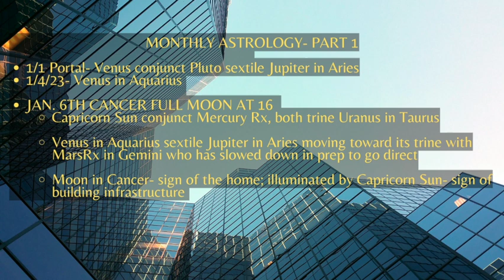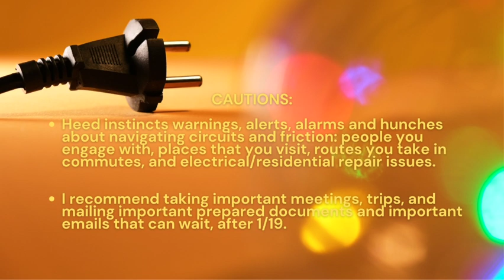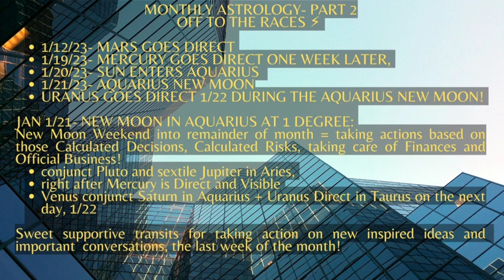January 2023 is Dynamic! Cancer Full Moon and Aquarius New Moon Collective Astrology Predictions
January 2023 Monthly Astrology & Oracle Messages for Each Sign

The month is filled with sweet, but also dynamic cautionary celestial meetings and forward movements making January a sort of Electrifying Month! January astrology sparks the Flame of Life and more, and encourage calculated decisions, calculated risks before brave movement, where it's Off to the Races, once Mars, Mercury, and Uranus station direct💫

Your 2023 Year Ahead, Personal Jupiter in Aries Psychic Astrology and Oracle Message for the next 5 months!
See how the upcoming Jupiter in Aries transit will be opening divine doors of destiny, opportunity, and spiritual growth the next 5 months according to your Zodiac sign!

-Namaste'🕉️

This video and YouTube channel contain multimedia that are property of "Yué Light Celestial Insight." Any use of this multimedia and intellectual property for plagiarism, text or data mining, or computational analysis-including as training material for artificial intelligence systems is strictly prohibited without express written consent from Yué Light Celestial Insight. Engage & share our links, channel and videos with a link back to this YouTube Channel and podcast pages provided.